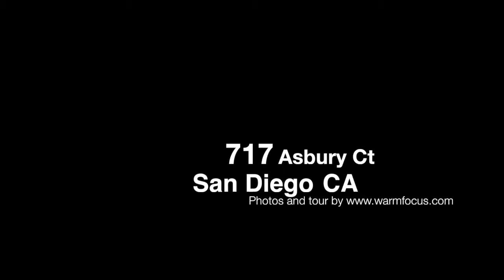717 Asbury Court, San Diego, CA